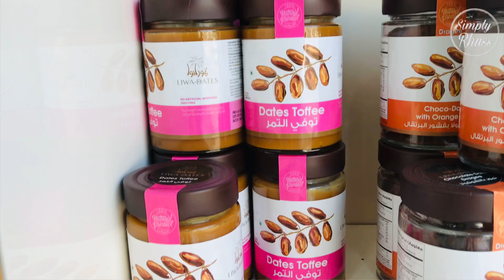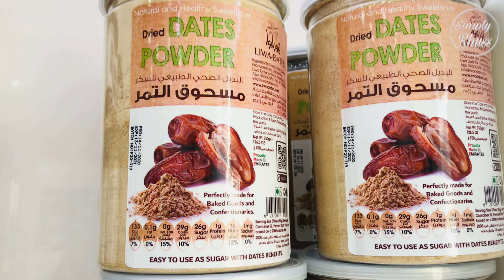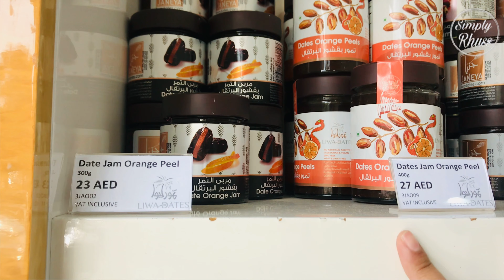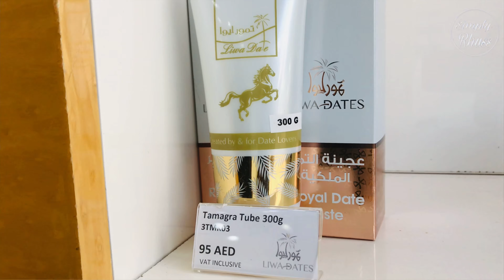LIWA DATES ( BEST SHOP TO BUY DATES) 🌴